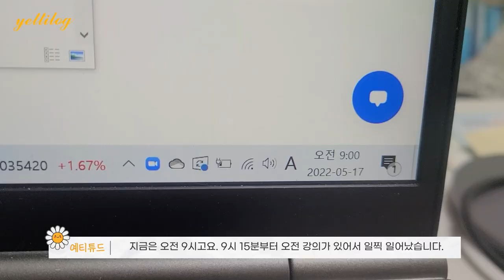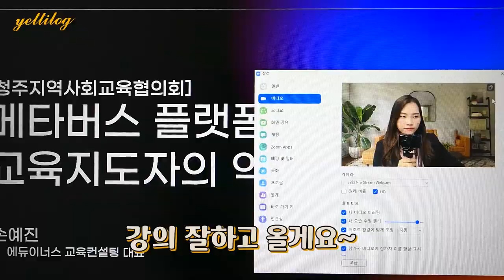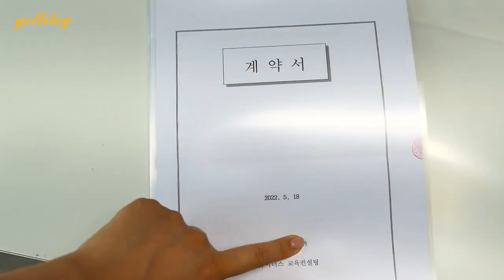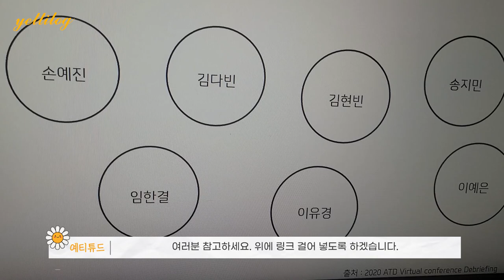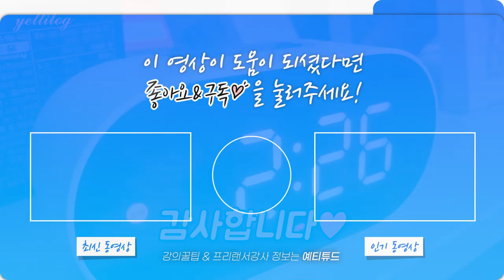CS교육 월천만원 버는 프리랜서 강사의 일주일은 강사브이로그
손예진 강사의 일주일 브이로그를 담아봤어요.
바쁜 시기 일 수록 컨텐츠가 더 많아지는 것은 안비밀~ ㅎㅎ
저의 일주일 영상 보시고 궁금한 점 있으면 댓글달아주세요
월천버는 1인기업 CS강사의 일주일 영상 보시고
나도 CS강사 되고 싶다! 생각하시는 분들은
2022년 8월 9일 10:00-18:00 원데이클래스로 오픈하는
예티튜드 손예진강사의 CS강사양성 자격증 과정 놓치지 마세요!
CS강사1급 자격증 발급 뿐만 아니라
10년 넘게 CS강사를 해온 손예진강사의
강사로 살아남는 모든 비결이 담긴 CS강사 양성과정입니다
이번 과정 신청해주시는 분들께 4가지 혜택 있으니 놓치지 마세요!

자세한 내용은 아래 링크 클릭!